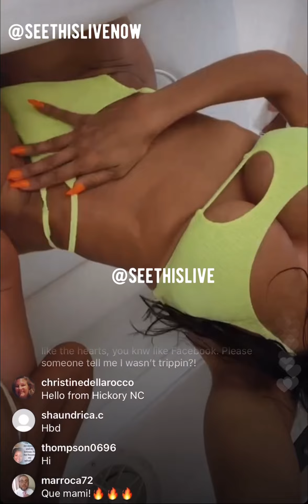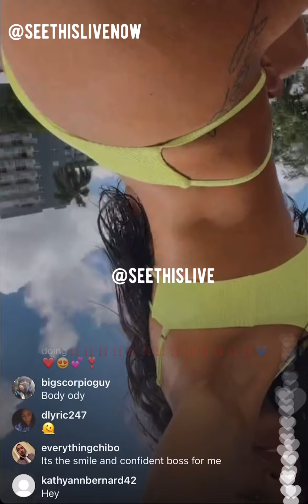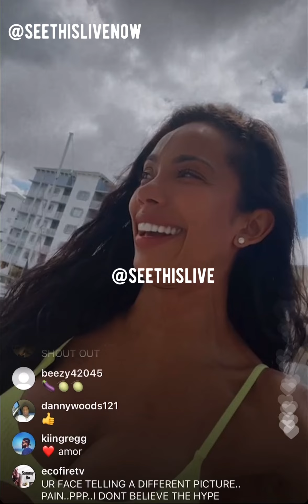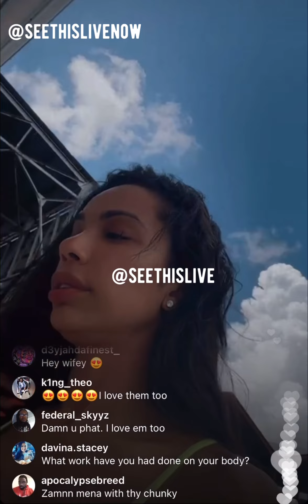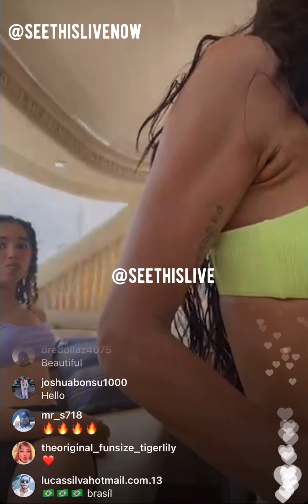Erica Mena on live in a boat 🛥 celebrating her sisters birthday!